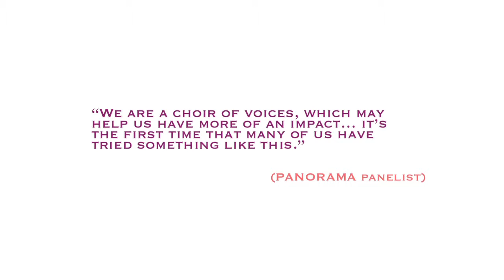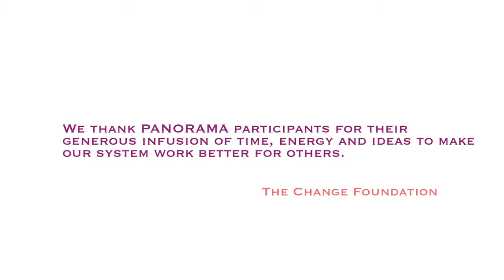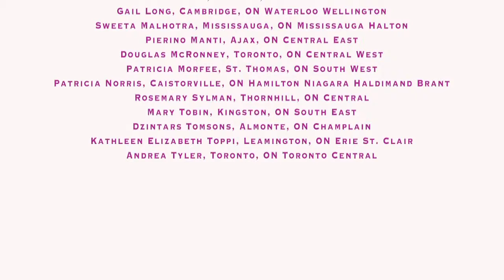Panorama's Parting Words